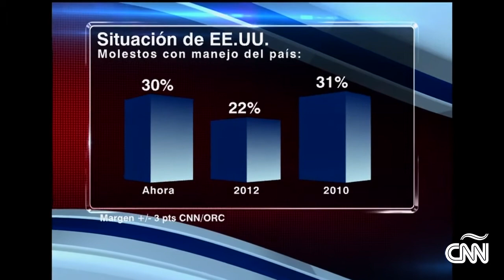VotoLatino2014: El balance de poder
La lucha de poder en el Senado, uno de los factores que está en juego en las elecciones de medio término.